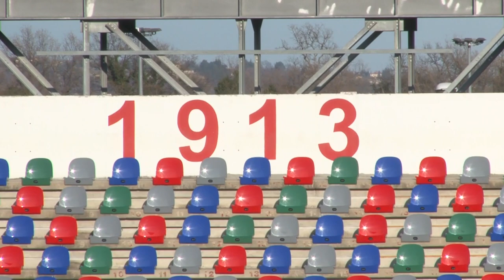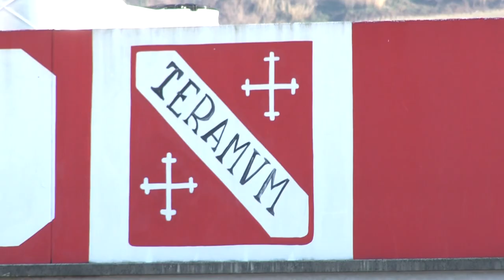Lega Pro, luglio bollente coi play-off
Il prossimo 8 giugno il Consiglio Federale renderà ufficiale, in Serie C, la disputa dei soli play-off e play-out per determinare la quarta promozione in B e le squadre che andranno in D. Prima la finale di Coppa Italia che potrebbe modificare anche l'avversario del Teramo